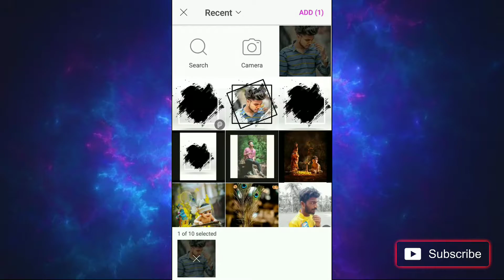PicsArt splash paint brush effect photo editing | easy photo editing tips and tricks | in 1 minute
picsart splash effect photo editing tutorial | picsart easy photo editing | 1 minute photo editing